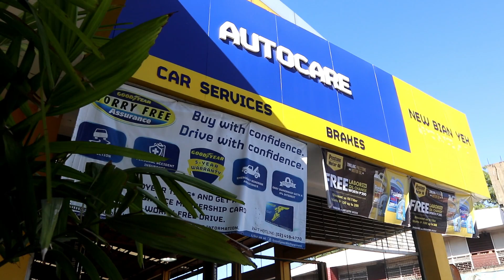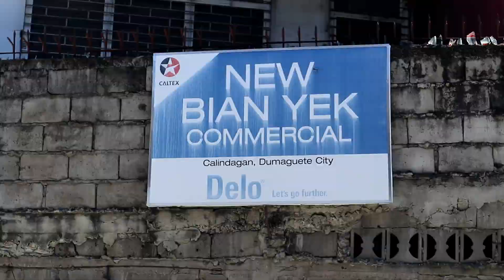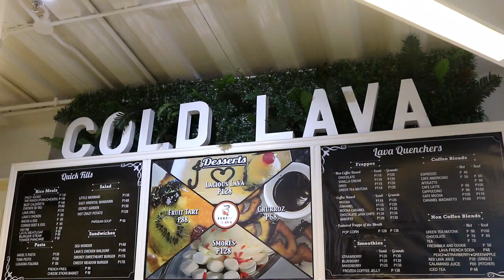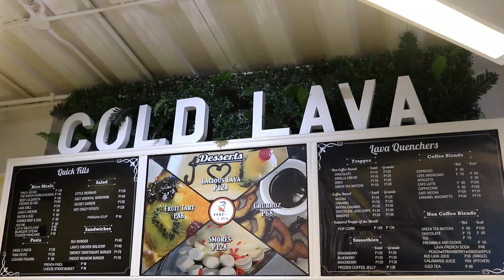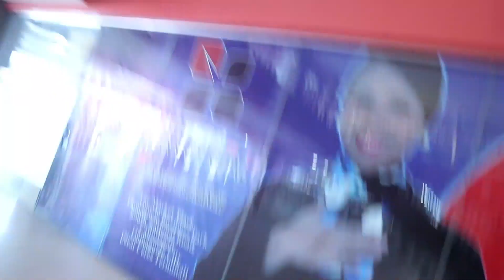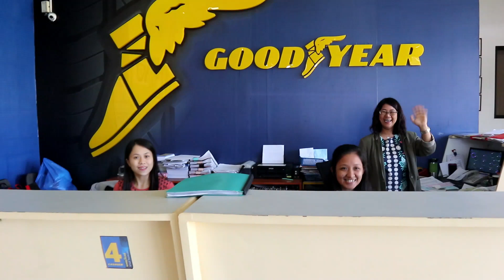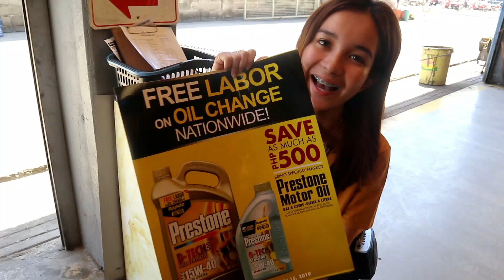Fixing my Car @ Goodyear Auto care Dumaguete (ft. Cold Lava Restaurant)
In this Vlog, I'm going to show you how to fixed break and how good is the service @ Goodyear Bianyek.

hurry try to visit this place, very convenient and affordable.